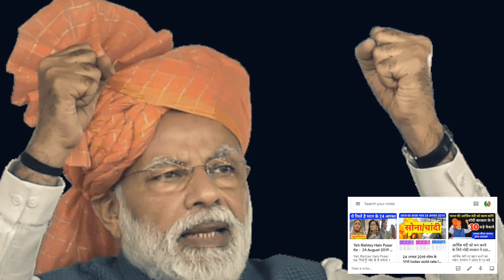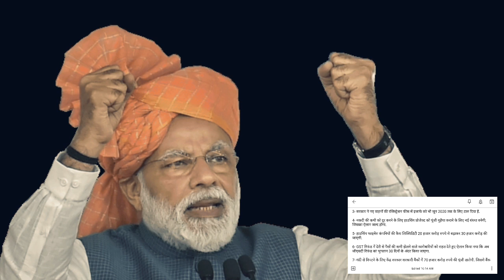आर्थिक मंदी को कम करने के लिये मोदी सरकार ने उठाये ये 10 बड़े फैसले।modi news today